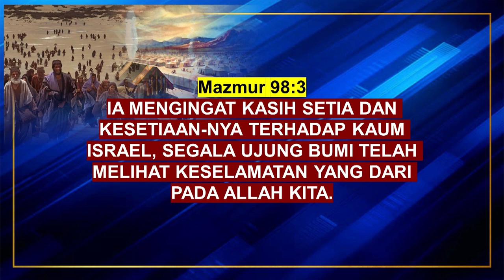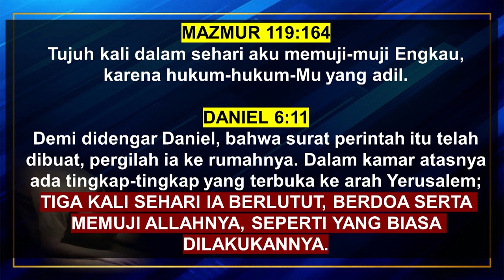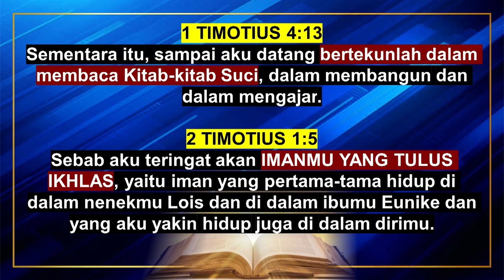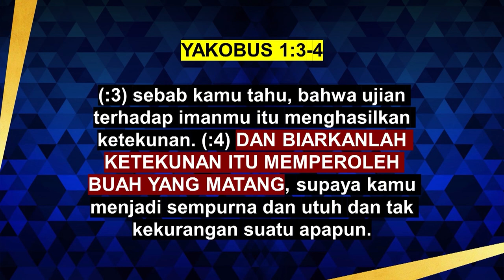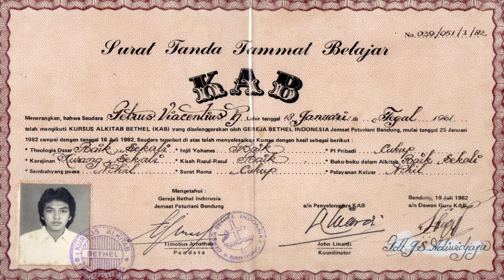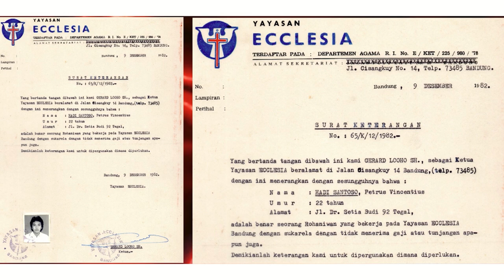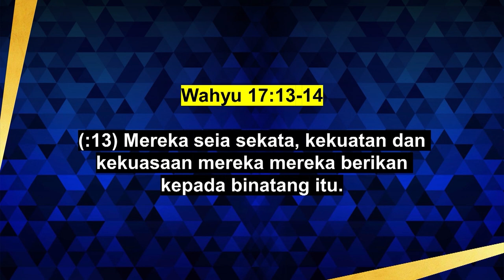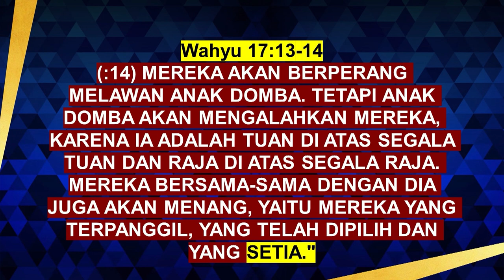Ps Petrus Hadi - Faithfulness of God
Tuhan adalah Allah yang setia. Kesetiaan-Nya terhadap Israel yang tegar tengkuk dan tidak setia, membuktikan kesetian-Nya - karena Dia tidak dapat menyangkal diri-Nya (2 Tim 2:11-13). Dengan hal ini, seharusnya kita dapat seperti Daud/Daniel yang memberikan banyak waktunya untuk-Nya entah lewat pujian maupun doa penyembahan.

Semua ini memerlukan ketekunan / kesetiaan, supaya sesudah kita melakukan kehendak Allah, kita memperoleh apa yang dijanjikan itu. Terlebih, ini semua merupakan ujian terhadap iman. Biarkanlah ketekunan itu memperoleh buah yang matang, supaya kita jadi sempurna, utuh, tidak kekurangan suatu apapun.

Prayer Request (Dukungan Doa):
Phone / Whatsapp

Terima kasih.